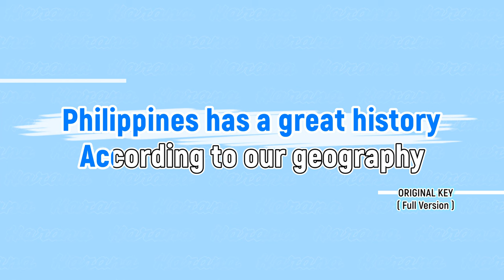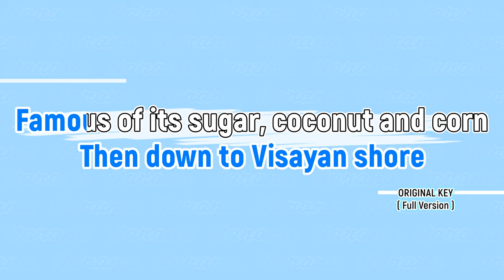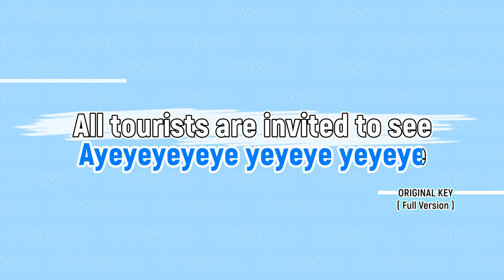Philippine Geography - Yoyoy Villame (Karaoke)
Philippine Geography by Yoyoy Villame. Customized Cover of songs, Instrumental, Karaoke Channel